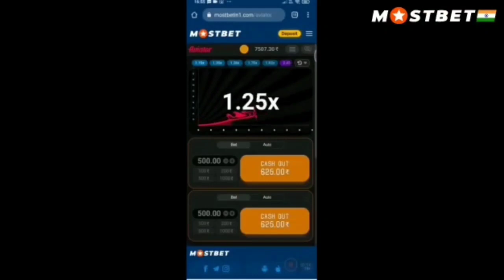Rank Push With Girlfriend 🤣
Kaal Gamers